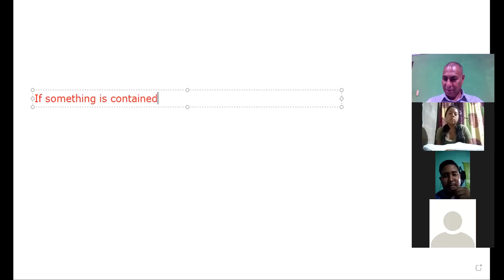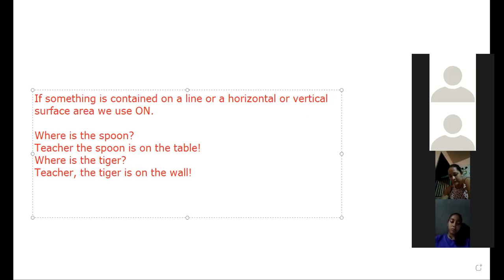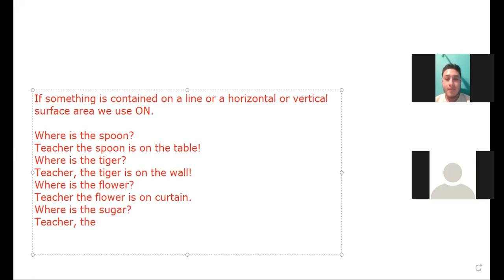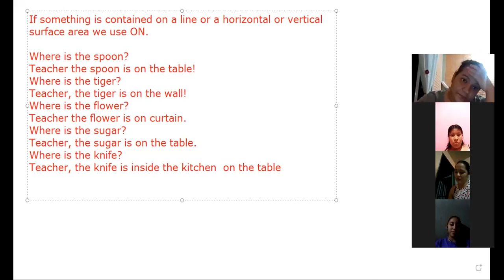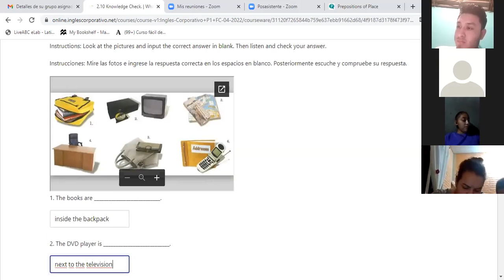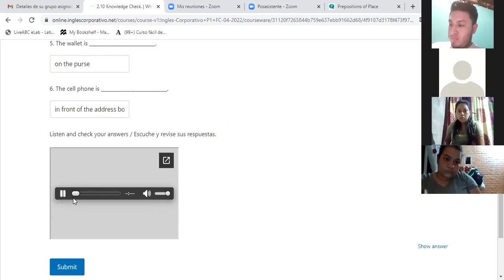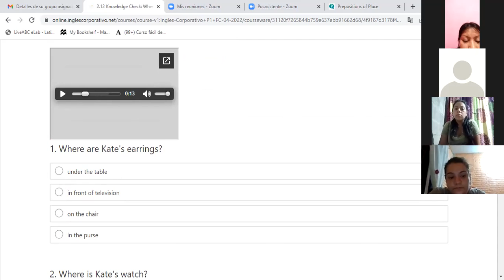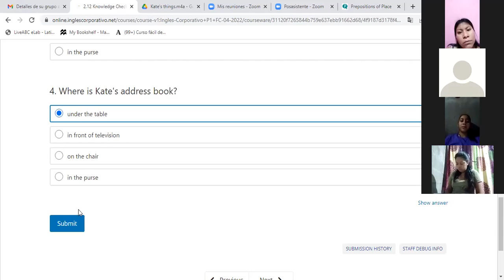Ingles Corporativo- Prepositio 6 B